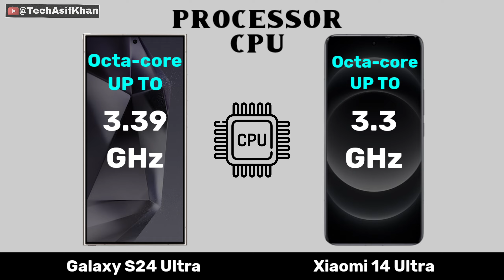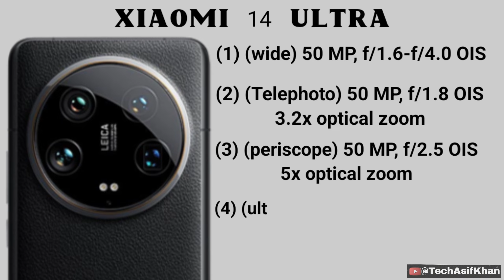Samsung Galaxy s24 Ultra Vs Xiaomi 14 Ultra | Full Comparison ⚡ Which One Is Best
Cover Topics 👇
Samsung Galaxy s24 Ultra Vs Xiaomi 14 Ultra | Full Comparison ⚡ Which One Is Best xiaomi 14 ultra
xiaomi 14 ultra vs samsung galaxy s24 ultra
xiaomi 14 ultra vs s24 ultra